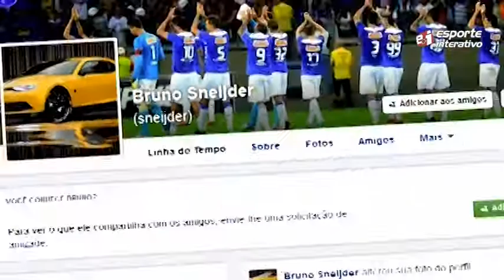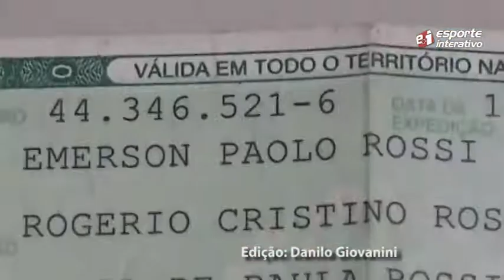Fantasma da Copa em casa?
O Esporte Interativo provando que não é só de Craques Brasileiros que se faz o Brasil!